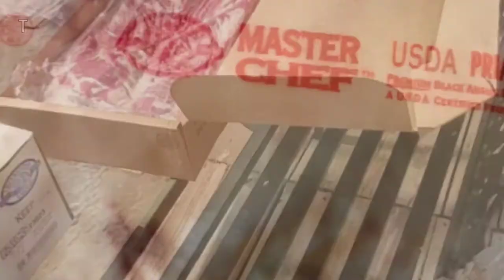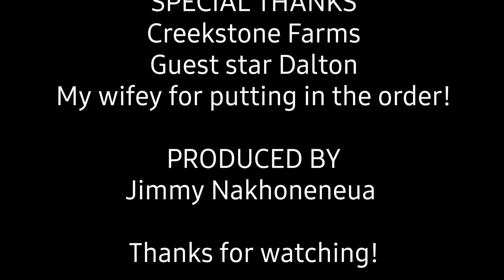Unboxing Creekstone Farms Meat order and Cutting up Ribeyes.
Unboxing Creekstone Farms meat order
Bone in Short Ribs
Prime Ribeye Steaks
Porkbelly
Unpackaged the ribeye
Measured out 2 fingers with about 1 1/2" cuts.
Save about a 5lbs or more if you would like to make prime rib roast.
Vacuum seal for storage.
Make a nice ribeye heart for your loved ones!!